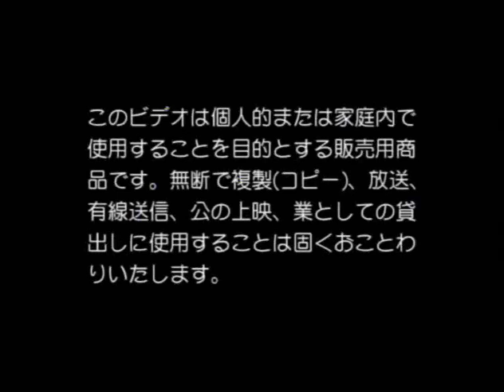DJ KAWASAKI / Bright Like Light feat. Lena Fujii (PV)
Bright Like Light feat. Lena Fujii (PV)

DJ KAWASAKI
『NAKED ～ DJ KAWASAKI Complete BEST』
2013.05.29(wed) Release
TOCT-29148(Universal Music LLC)
￥2,300 (tax.in)
初回生産盤 デジパック仕様

DJ KAWASAKI
『Beautiful』
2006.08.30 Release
COCB-53559 (COLUMBIA)

藤井リナ
「LENA」
sound produced by DJ KAWASAKI
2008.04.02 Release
COZA-295-6